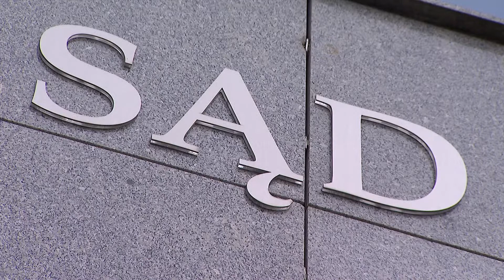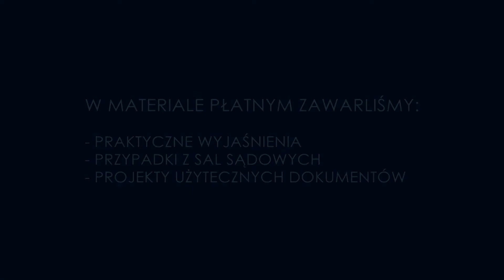Odszkodowania w prawie pracy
Zgodnie z art.183d KP osoba, wobec której pracodawca naruszył zasadę równego traktowania w zatrudnieniu, ma prawo do odszkodowania w wysokości nie niższej niż minimalne wynagrodzenie za pracę. Wskazać należy, iż ustawodawca celowo posłużył się tutaj zwrotem „osoba” a nie „pracownik”, po to aby do kręgu osób uprawnionych do wystąpienia o odszkodowanie od pracodawcy zaliczyć także byłego pracownika, czy też kandydata aplikującego na dane stanowisko. Jedyną sankcją, jaka może być zastosowana wobec pracodawcy dyskryminującego pracowników i osoby ubiegające się o zatrudnienie na podstawie zabronionego kryterium różnicowania, jest odszkodowanie.
Wadliwe rozwiązanie umowy jest skuteczne, ale pracownik może je podważyć, składając odwołanie do sądu pracy. Zgodnie z art. 45 § 1 KP  sąd pracy – stosownie do żądania pracownika – orzeka o bezskuteczności wypowiedzenia, a jeżeli umowa uległa już rozwiązaniu – o przywróceniu do pracy na poprzednich warunkach albo o odszkodowaniu. Pracownik może nie występować z żądaniem kontynuacji zatrudnienia i wybrać świadczenie pieniężne.